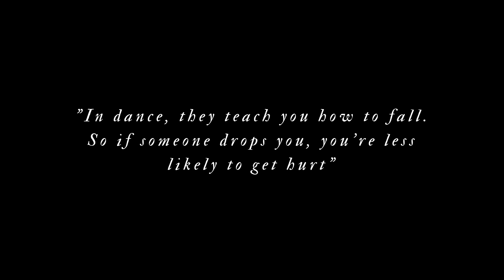Strangers - Lonely Animals (Official Video)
Directed by Paul Higgins and Liam McGrath
DP Paul Higgins
Choreography by Abby O'Connor
Colour and Edit by Paul Higgins

Song Written and Produced by Strangers
Engineered by Liam McGrath and Jono Tringham
Mixed and Mastered by Liam McGrath

O.X. Collective 2020